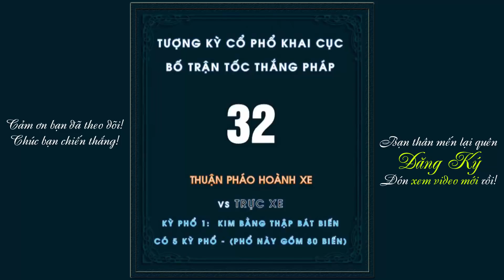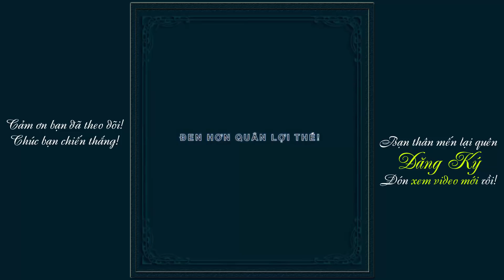Xem 2 Cách TẤN CÔNG CAO KHÔNG ĐO ĐƯỢC Cờ Tướng Khai Cuộc Tấn Công Thần Tốc Hay Nhất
Xem 2 Cách TẤN CÔNG CAO KHÔNG ĐO ĐƯỢC Cờ Tướng Khai Cuộc Tấn Công Thần Tốc Hay Nhất. Chào mừng bạn đến với CLB Cờ Tướng! Hàng ngày kênh chọn lựa, biên soạn và chia sẻ những ván cờ tướng hay nhất, những bài học kinh nghiệm về khai cuộc, trung cuộc, tàn cuộc, cờ thế.. để mọi người cùng tham khảo học hỏi, nâng cao khả năng chơi cờ tướng của mình, hy vọng góp phần nào thúc đẩy cộng đồng cờ tướng Việt Nam hùng mạnh trong tương lai.